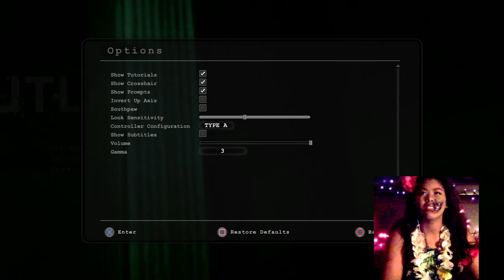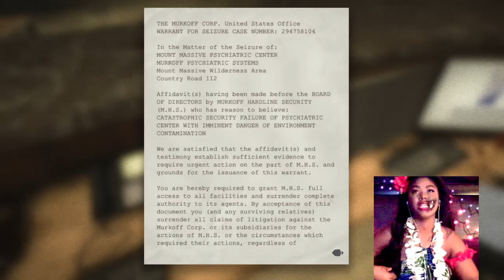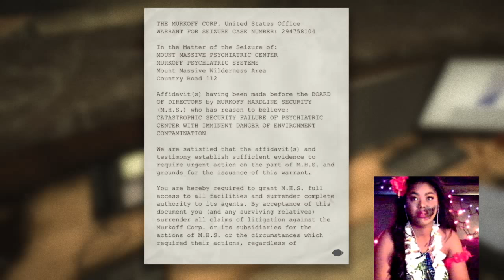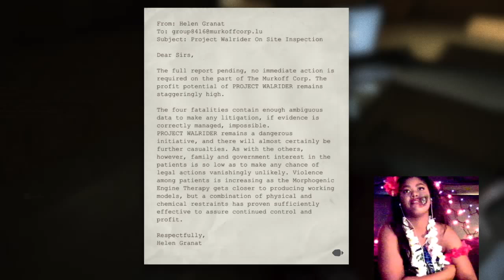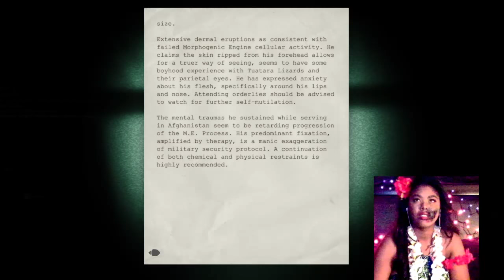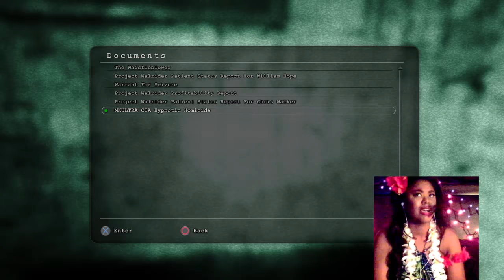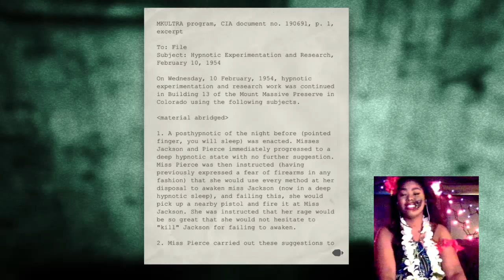Questionkid Plays | Outlast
First time playing a horror game in over 10 yrs. got through it unconventionally.